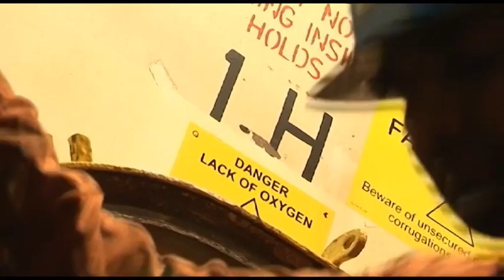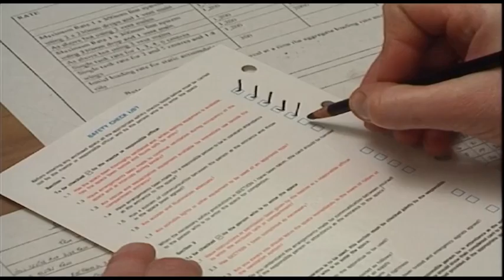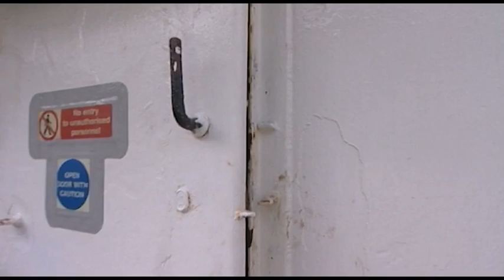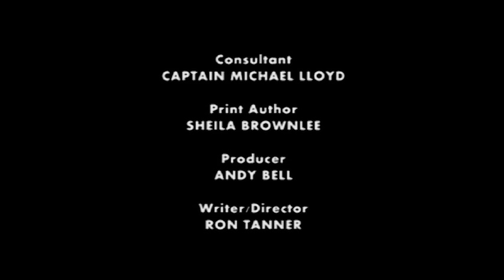1132-1137 Entry Into Enclosed Spaces Series Part 1-6 - Trailer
Accidents in enclosed spaces are frequent, often fatal -- but crucially, also avoidable. Today, Videotel Marine International joins forces with Mines Rescue Marine to launch a brand new training series, Entry into Enclosed Spaces. The programme delivers a hard hitting message to both ship board and shore based personnel that will ensure that when working in enclosed spaces the correct equipment is used and good safety procedures become second nature.

"There is no excuse for the unacceptable casualties we have seen recently," says Stephen Bond, Deputy Chairman, Videotel. "Again and again we hear of seafarers coming to grief in enclosed spaces. These incidents could have been avoided by an understanding of the dangers of entering enclosed spaces and the critical importance of following proper procedures. We are convinced that the Entry into Enclosed Spaces Training Series will help save lives."

"We are delighted to have been able to work with Mines Rescue Marine to create this programme. For over 100 years, their Mines Rescue Service has developed its specialist skills, experience and knowledge gained from working in a difficult and potentially dangerous environment to effect the rescue and escape of mineworkers from underground. This experience has proven invaluable in helping to construct the training programme, ensuring it is both realistic and practical."

With comprehensive written material including case studies and student exercises, the package consists of 6 programmes covering awareness; preparation and procedures; equipment; enclosed spaces entry; emergency procedures and rescue; and the correct use of breathing apparatus. It is available in a range of formats - interactive CD-ROM, through Videotel on Demand (VOD) and VHS/DVD with supporting booklets.